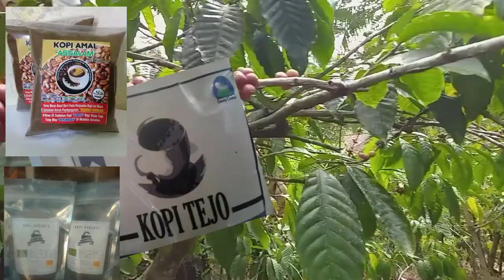🔴 KOPI GEMBUK PACITAN - Inspirasi Kebun Kopi Pedesaan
Halo teman2.. Apa kabar..? Semoga teman2 semua dalam keadaan baik2 saja,, amin.

Pada Video kali ini Kang Obek lagi bersama Pak Sukoyo yang sedang memanen kopi dan saya berbincang-bincang sebentar seputar kopi, Kopi Gembuk tentunya..

Tujuan video ini hanyalah untuk motivasi dan semoga menjadi inspirasi petani kopi di pedesaan dengan lahan yang ada.